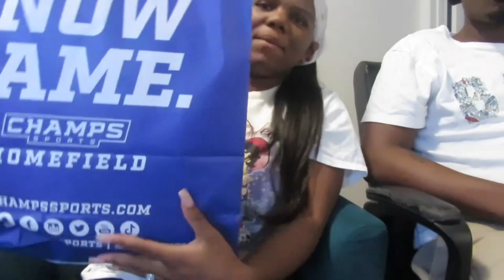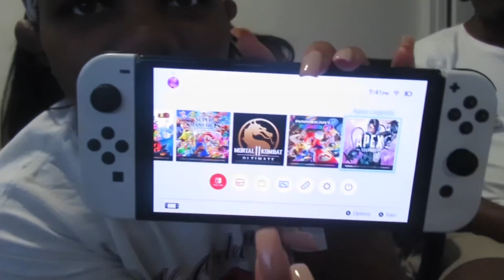Unboxing The OLED Switch | VLOGMAS DAY 16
Dannii does an unboxing for some of the items she got on day 15!

📲Connect w Us ⬇️

Couple’s IG & TikTok: DanniixDon
Dannii’s Twitter:      iitsdannii
Dannii’s Instagram: iitsdannii
Don’s Instagram:     Yung_dontc